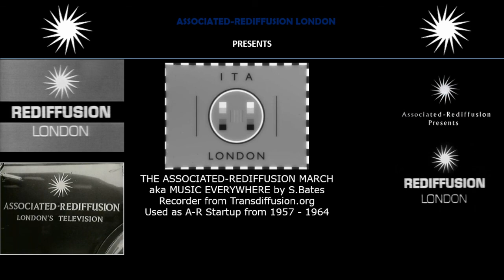The Associated-Rediffusion March (Rediffusion TV 1957 - 1964 Start-up Music)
Composer: Stanley Bate (S. Bate)

This music was used as Associated-Rediffusion (later Rediffusion London) used from 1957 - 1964

Copyright by the owner and composer. I don't own ITV or Rediffusion London.